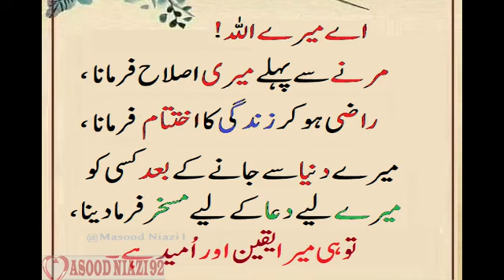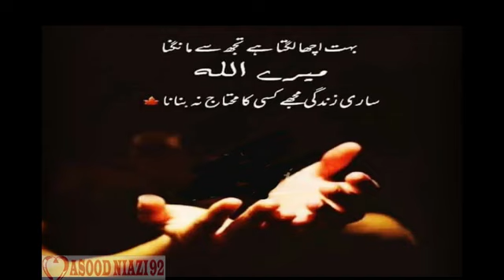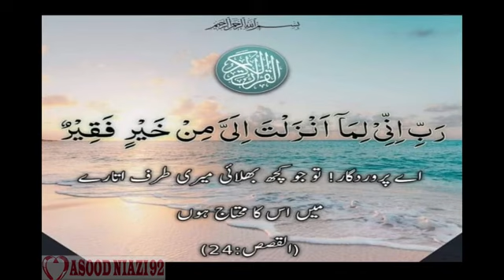Hamad-e-Bari Tala awaz Masood Niazi / حمدِ باری تعالیٰ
اَسْتَغْفِرُاللّٰہَ الَّذِیْ لَآ اِلٰہَ اِلَّا ھُوَ الْحَیُّ الْقَیُّوْمُ وَاَتُوْبُ اِلَیْہِ  ،،،، "لَا حَوْلَ وَلَا قُوَّةَ إِلَّا بِاللهِ "